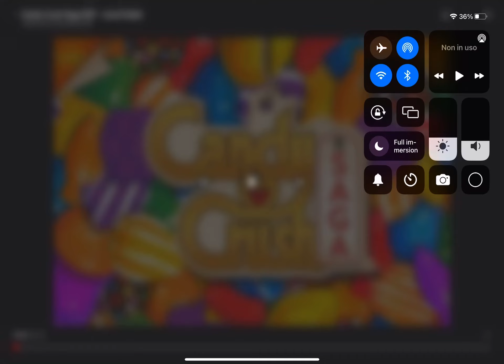My reaction Letter H is Shutting Down In day 21 Mar. 2023 r.i.p 2014-2023